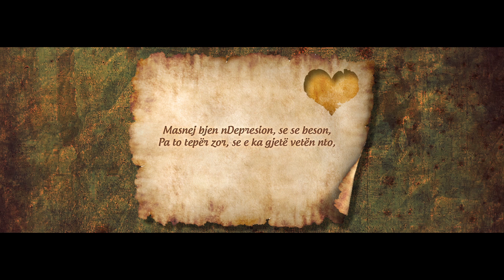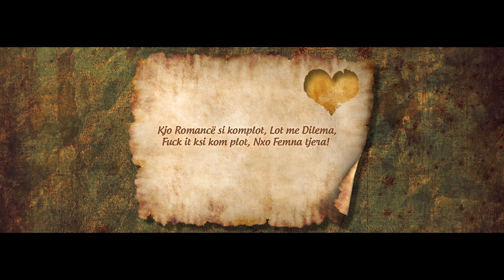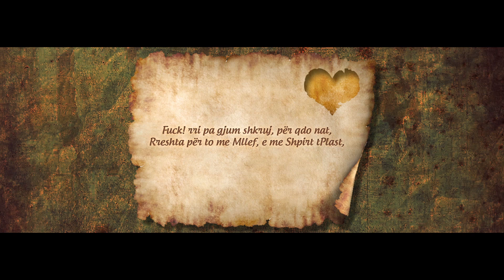Cappa'L ft. Donika - stkom pran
Lyrics by: Cappa'L
Beat by: XmX (Beat Base Entertainment)
Mixing &Mastering by: Radical Records
Executive Producer: Cappa'L
Video by: Lignite Pictures

Fan Pages